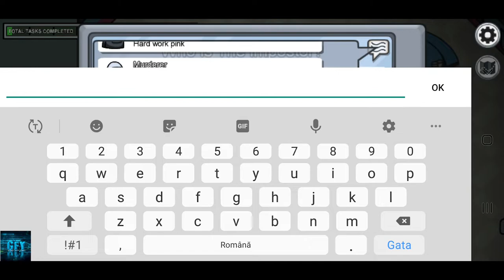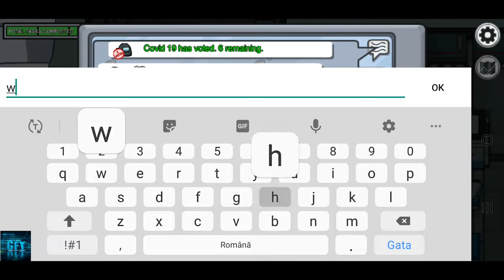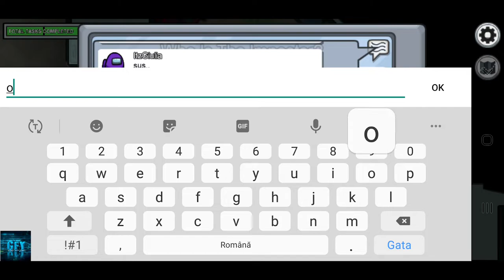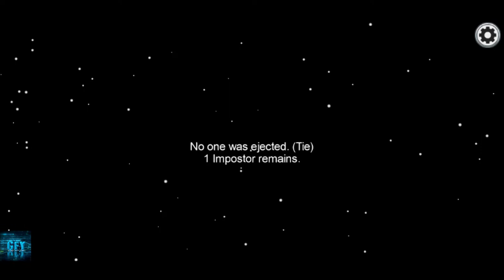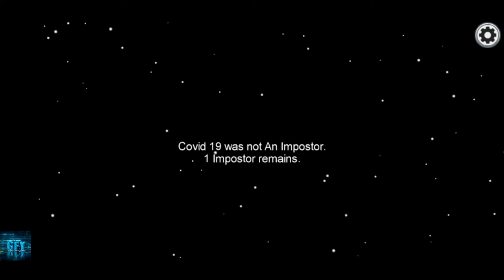Among Us GREEN IMPOSTOR MYSTERIOUS VICTORY Gameplay iOS/Android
The Impostor can use sabotage to cause chaos, making for easier kills and better alibis.